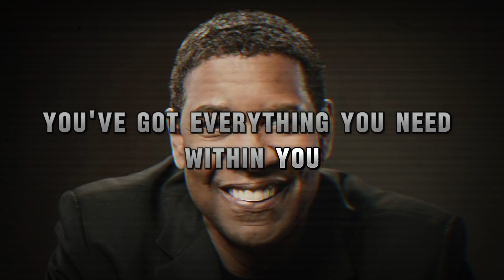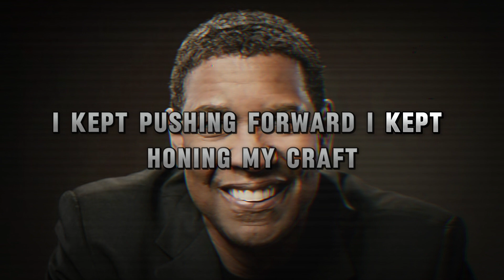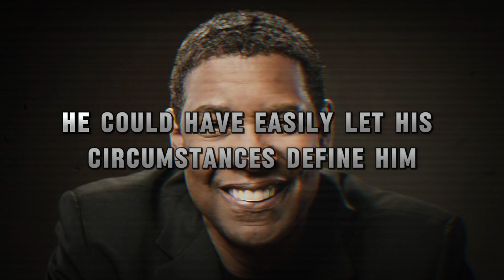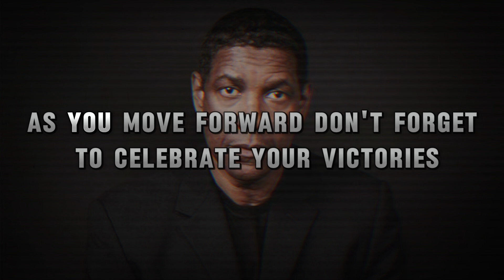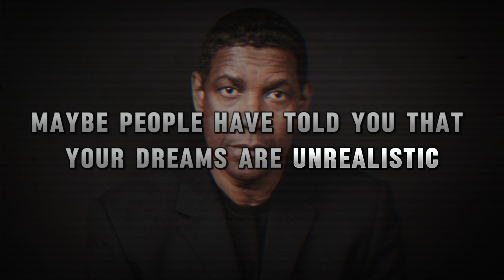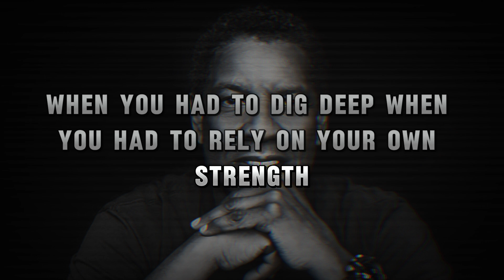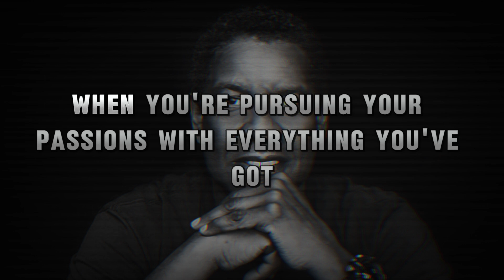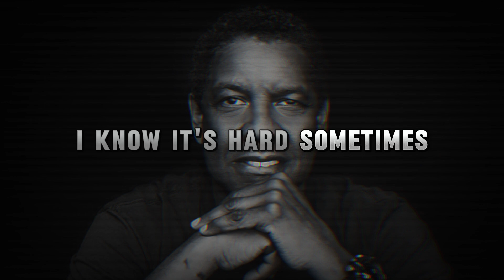YOU DON'T NEED ANYONE - DO IT ALONE | Denzel Washington